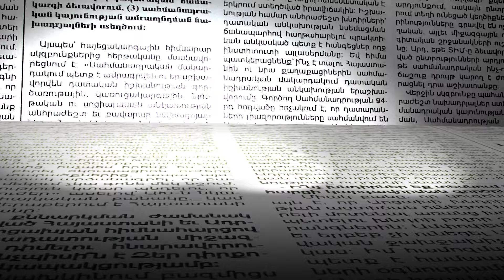Պատգամավոր Արթուր Խաչատրյանի բերման ենթարկելու գործը Հակակոռուպցիոն կոմիտեում է